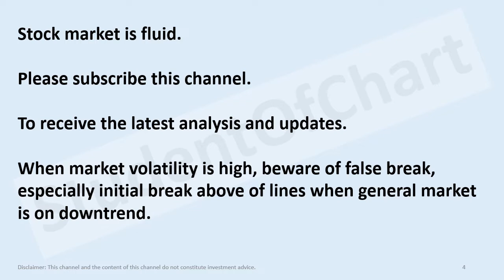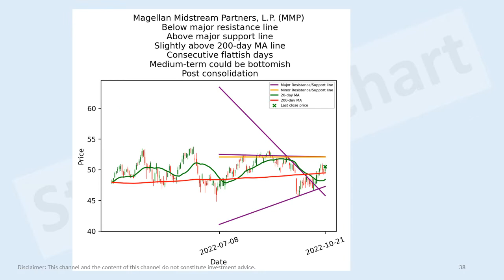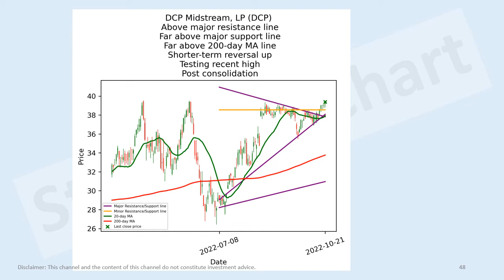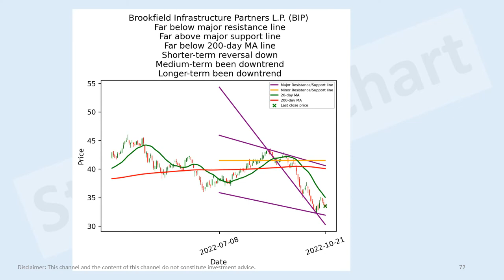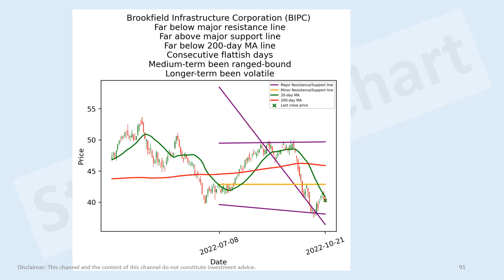US energy, utilities stocks short-term technical analysis 21 Oct 2022